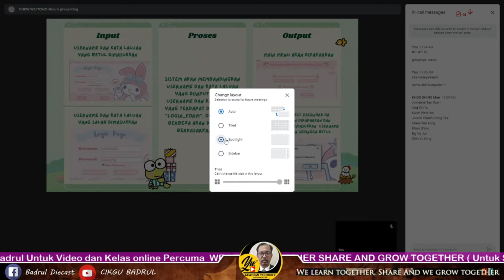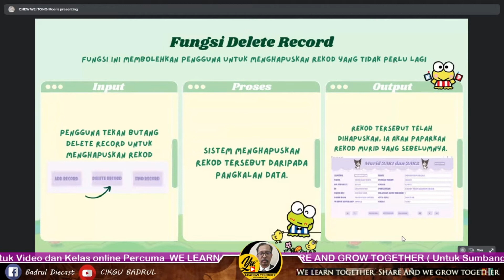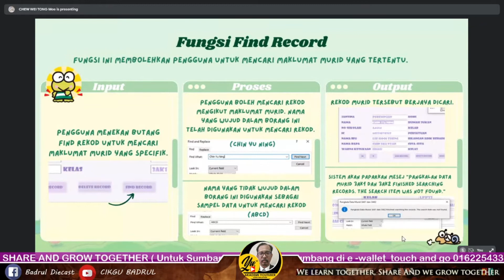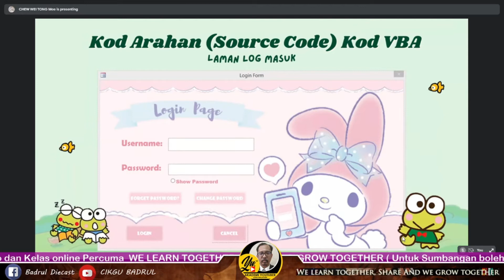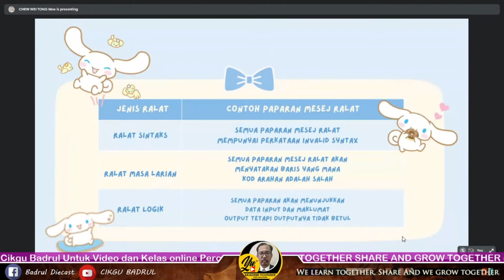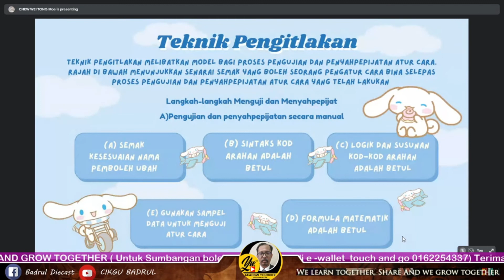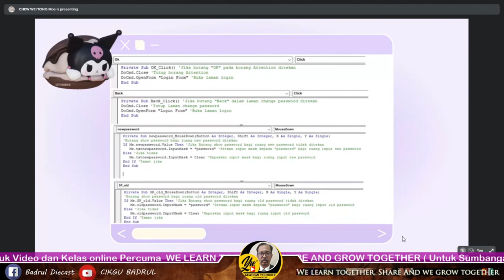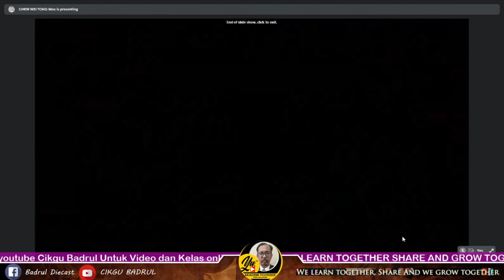Demo presentation ASK Form 3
Presentation projek